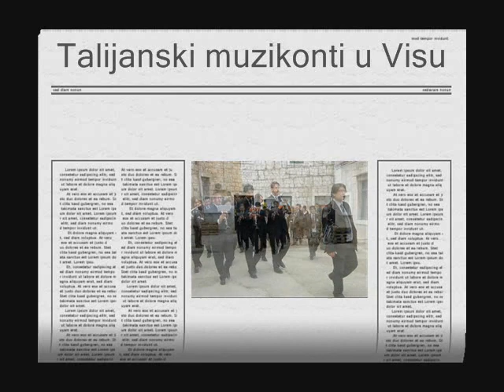Limena glazba Verolanuova u Visu